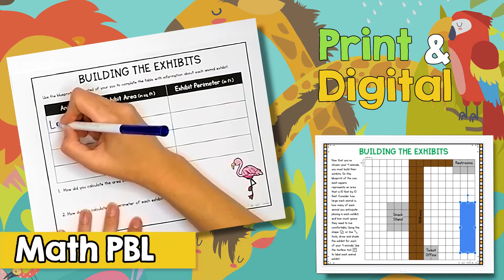Build a Zoo PBL Overview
This Project Based Learning unit is for 1st - 5th grade.